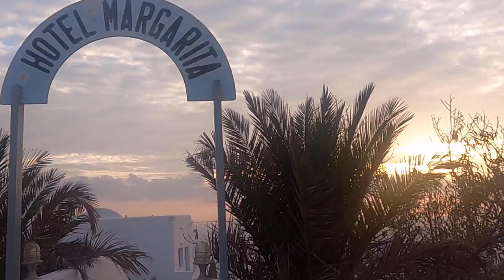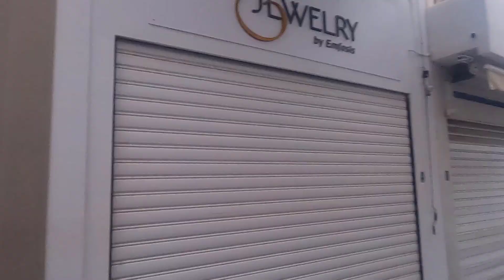Santorini (YISUSvLogs) día de Chill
Canal de Yisus: Canciones, música, eventos, Viajes, aventuras, conocimientos, enseñanzas y youtubers

Buah de risas visitando lugares, ya en Mallorca en unos días gozando antes de partir a Londres. Próximas colaboraciones con Luisa, de Colombia. Nuevo equipo youtuber y de la vida. Gracias
Visitar Fira, la capital de Santorini
La pequeña localidad de Fira es la capital de Santorini que se caracteriza por sus pintorescas callejuelas dominadas por el blanco y el azul donde cada rincón se convierte en una verdadera postal viviente de la que no puedes dejar de participar.
Santorini es una de las islas más majestuosas y pintorescas del Mar Egeo. Santorini es la isla situada más al sur del conjunto de las islas Cícladas de Grecia.

Existen multitud de pueblos con encanto que ver en Santorini. En ellos destaca sus casas pintadas de blanco y tejados azules, asomando en el vértice de un barranco con vistas al azulado y transparente mar.

En Santorini, como en todas las islas griegas, se puede disfrutar de tranquilas playas de un inmenso azul, playas únicas por su arena volcánica de piedras rojas y negras. En estas playas, una actividad habitual que hacer es el submarinismo.

La isla de Santorini es una isla digna de postal por su naturaleza y arquitectura espectacular. Si te gusta la fotografía, podrás hacer multitud de fotos en tu viaje.

Predomina su peculiar paisaje volcánico, que deja presencia en Akrotiri, un yacimiento arqueológico sepultado por la lava. Una de las atracciones turísticas de la isla que ver, ya que es uno de los yacimientos más importantes de toda Grecia.

La gente que habita la isla es afectuosa, acogedora, y sociable con pequeños comercios y restaurantes donde se puede comer la típica cocina griega de pescadores.
Llegamos a Santorini

Nuevos destinos. Quizás Egipto, Bulgaria, Chipre, Japón, China, Australia, Nueva Zelanda, Estados Unidos, atentos a los Vlogs.

Canal de mi amigo Juan, youtuber de Barcelona al que hemos visitado y hemos avanzado mucho en temas de youtube y cryptomonedas. Gracias por todo aquí te dejo en mi descripción amigo! Próximos viajes Mc Demoledor en las Islas Canarias y puede que también demos un paseo a otros lugares.
canal de MC DEMOLEDOR para más raps hip hop rimas demoledoras y aventuras👌

Más información de como generar ingresos pasivos en las web de mi amigo